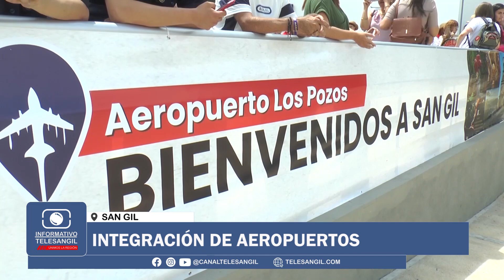Integración de aeropuertos